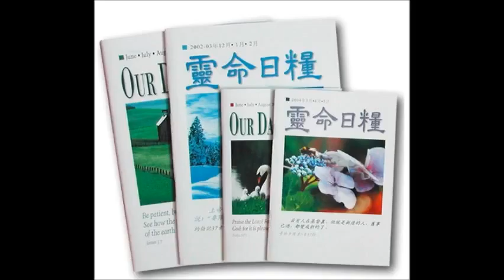2016 04 01上帝的畫作